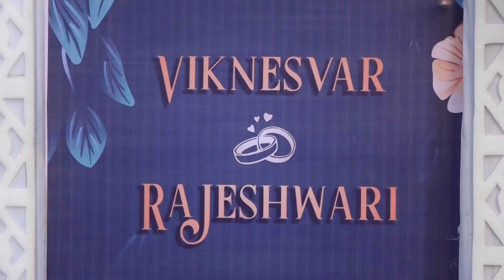Viknesvar & Rajeswari Wedding and Reception ACA Thirumananilayam